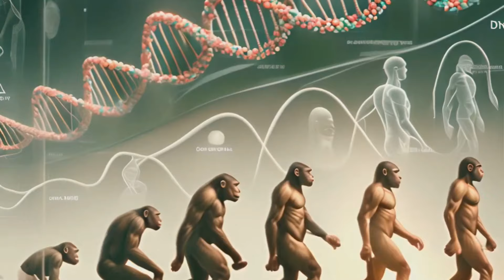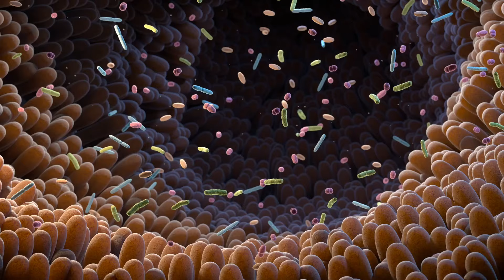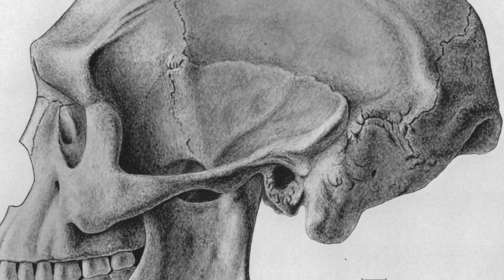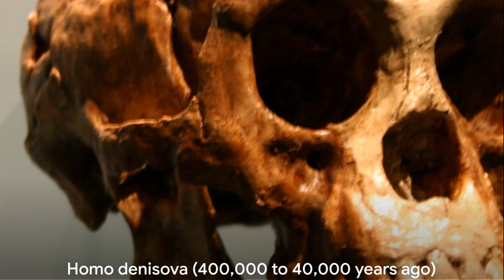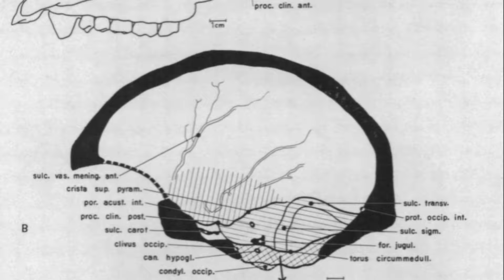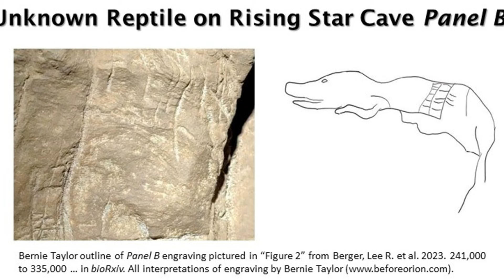From Ape To Human; Full history of our Evolution pt.2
Step into the captivating world of human evolution with our latest video! Join us on a remarkable journey through time as we explore the origins and development of our species, from the earliest ancestors to present-day Homo sapiens. How did our interactions with other hominids shaped us physically and culturally? Discover the incredible discoveries, theories, and advancements that have shaped our understanding of where we come from.